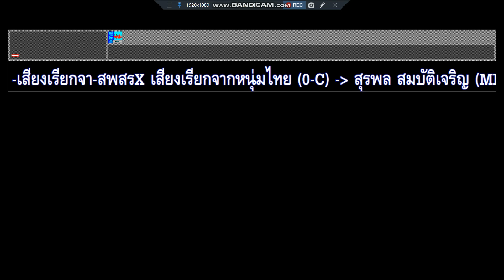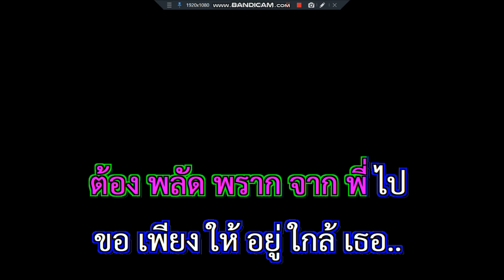เสียงเรียกจากหนุ่มไทย สุรพล สมบัติเจริญ